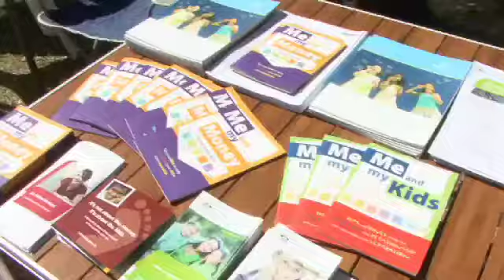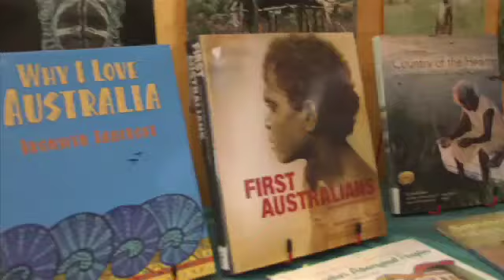NAIDOC 2012 wrap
NAIDOC 2012